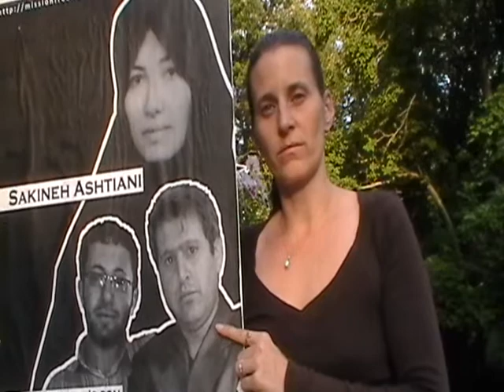Voice of Houtan Kian, Political Prisoner in Iran - June 2012.wmv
In recognition of 20 June, International Day of Support for Political Prisoners in Iran: Be the Voice of Houtan Kian, Lawyer & Political Prisoner Detained Under Torture in Iran for the Defense of His Client, Sakineh Ashtiani.

More information about Houtan Kian:
The Torture of Houtan Kian, Defender of Sakineh Ashtiani: "I Will Keep My Eyes Open" (includes Letter-Writing Action)

In His Own Words: A Brief Biography of Houtan Kian, the Lawyer Sentenced to Execution for His Defense of Sakineh Ashtiani